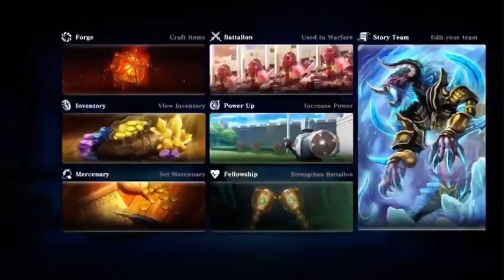Evertale - Freeing Endless Rizette From Her Bindings - Episode 57